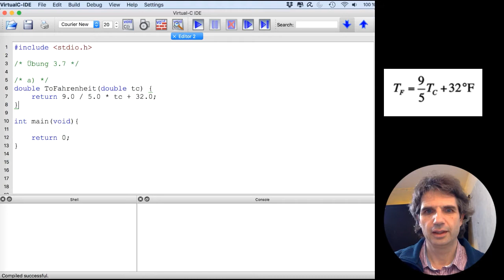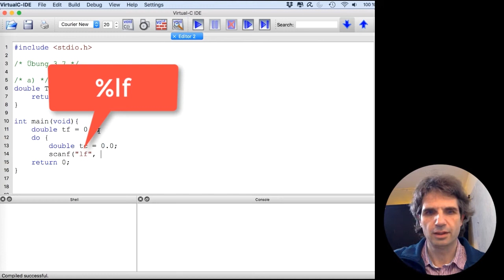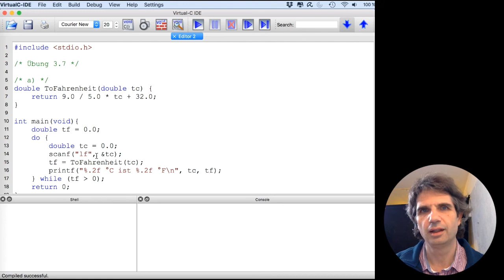MOP Übung 3.7 - Lösungsvorschlag für Übung 3.7 aus Start in die C-Programmierung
Lösungsvorschlag zur Übung 3.7 aus "Start in die C-Programmierung"